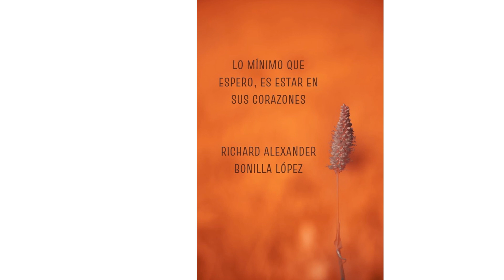MI INSPIRACIÓN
FRSES DE LA VIDA, PARA LA VIDA Y REFLEXIONAR